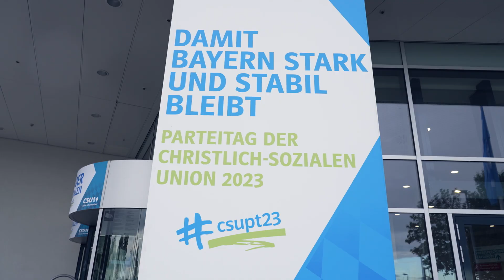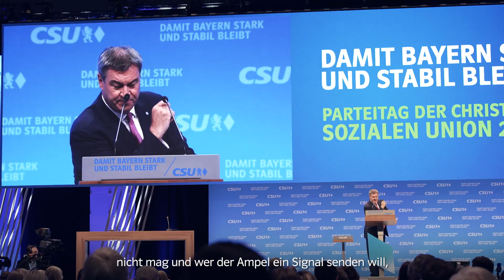Damit Bayern stark und stabil bleibt!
Das war der CSU-Parteitag in München. Damit Bayern stark und stabil bleibt! Am 8. Oktober mit beiden Stimmen CSU wählen!